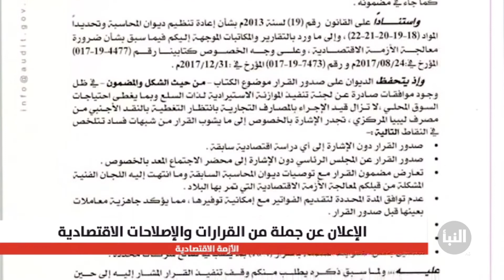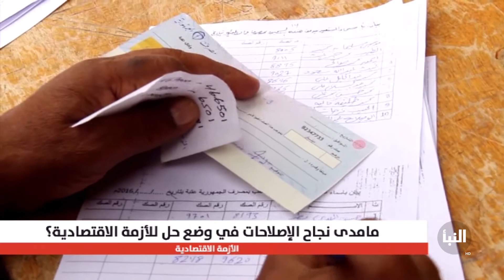ما مدى نجاح الإصلاحات المعلنة من "الرئاسي" و"المركزي" في حل الأزمة الاقتصادية؟